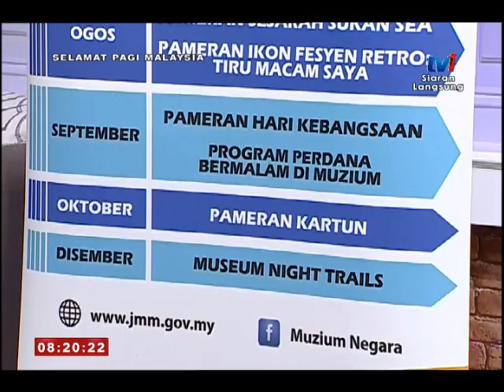SPM 2017 - INFO SEMASA- MUZIUM : JARINGAN DUNIA [16 JAN 2017]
PERANAN DAN MISI JABATAN MUZIUM PADA TAHUN INI DALAM USAHA MEMELIHARA KHAZANAH NEGARA DISAMPING MENJADI TEMPAT 'ONE STOP CENTRE'

TETAMU : MOHD JAMIL HARON,  KURATOR, BAHAGIAN KOMUNIKASI KORPORAT, JABATAN MUZIUM MALAYSIA